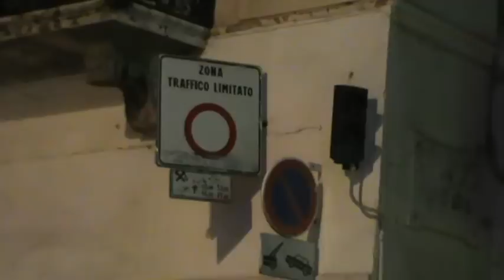Alcamo, nuova viabilità nel centro storico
Si sperimentano nuovi provvedimenti riguardanti il traffico urbano ad Alcamo. Intervistiamo il mobility manager del Comune, Francesco Amodeo. (Servizio a cura di Massimo Provenza)